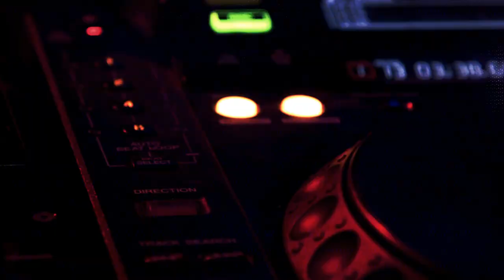Cloak vs Nick Wicked - MP3.VIP (Frajile Recordings 2020)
Purchase - MP3.VIP * Frajile Recordings 2020